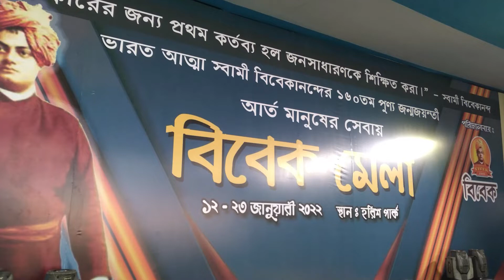জাগ্রত "বিবেক"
মুমূর্ষু ক্যনাসার রোগীদের প্রাণ বাঁচাতে বিবেক মেলায় রবিবার আয়োজন করা হয়েছিল রক্তদান শিবিরের। বিবেক-এর কর্ণধার কার্তিক বন্দ্যোপাধ্যায় বলেন, "বিবেকানন্দ বলেছিলেন, মানুষের জন্ম একটাই। মৃত্যুও অনিবার্য। তবে জীবনে কিছু দাগ রেখে যেতে হয়। কাজের মধ্যদিয়েই সেই দাগ মানুষের পরিচয় হিসাবে থেকে যায়। এই আদর্শ নিয়েই আমরা বিবেক নামক সংগঠন পরিচালনা করছি। আর্তের সেবায় মননিবেশ করাই আমাদের মূল উদ্দেশ্য। তাই এই করোনা পরিস্থিতিতেও চিত্তরঞ্জন ন্যাশনাল ক্যানসার হাসপাতালের মুমূর্ষু রোগীদের জন্য এই রক্তদান শিবিরের আয়োজন করেছি।" এদিন ২০০ জনের বেশি মানুষ রক্তদান করেন।